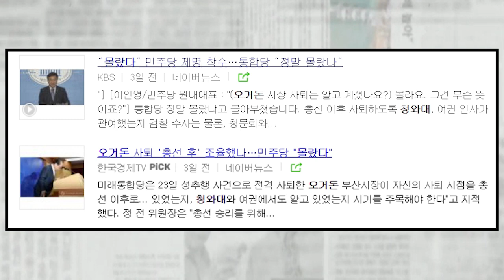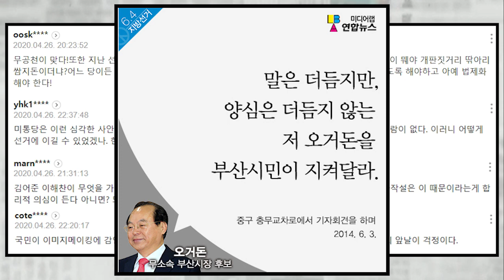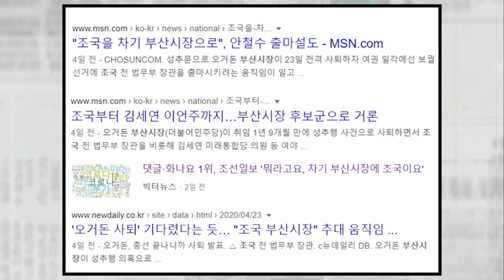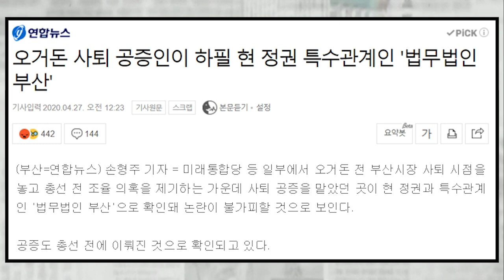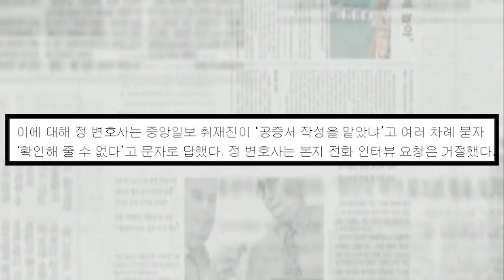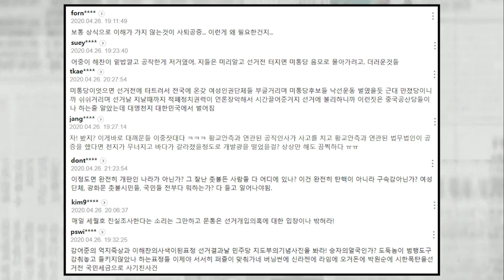오거돈 사퇴 공증인이 현 정권 특수관계인 '법무법인', 통합당 총선전 공작이 이거였냐 분통